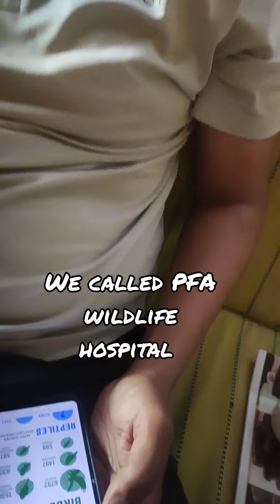PFA wildlife Hospital Bangalore